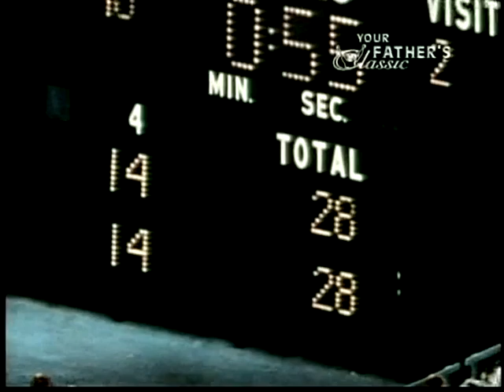1969 Redskins Highlights